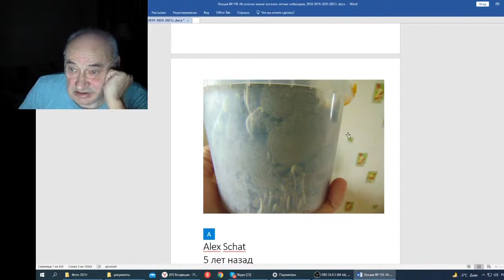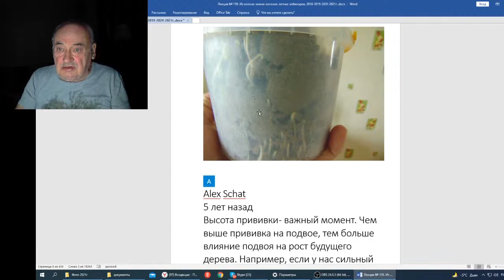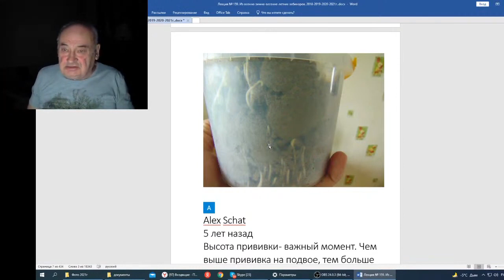Железов В Вебинар 159 Приближается время стратификации